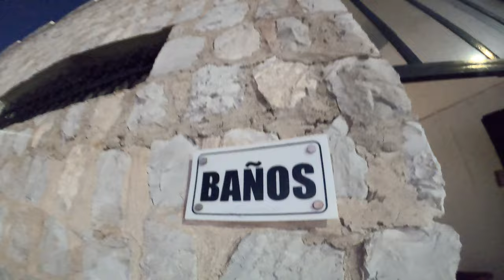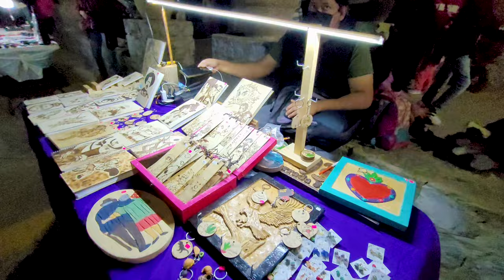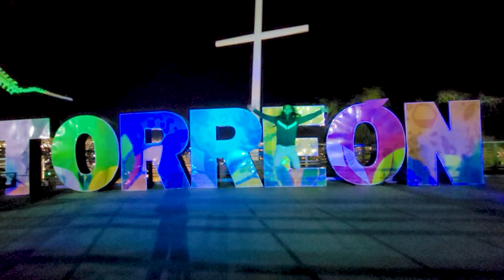This place is unreal 😱|Cristo de las Noas Torreon, Coahuila Walking Tour 2023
Visitando el Cristo de las Noas De Noche

Join me on a journey to one of the most iconic landmarks of Torreon, Mexico: the Cristo de las Noas. Standing at 21.8 meters tall, this towering statue of Jesus Christ is a breathtaking sight to behold. From the peaceful hilltop location to the impressive nighttime illumination, this video captures the wonder and majesty of the Cristo de las Noas like never before.

Have any questions? or want to say hi?